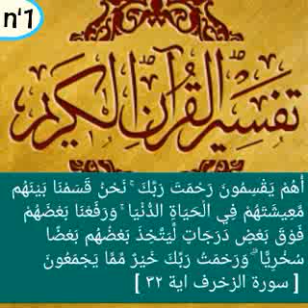Sr lamine sall ak tafsiirou takhaw sétlou 07/1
Vidéo de Mouhamad Lamine Sall